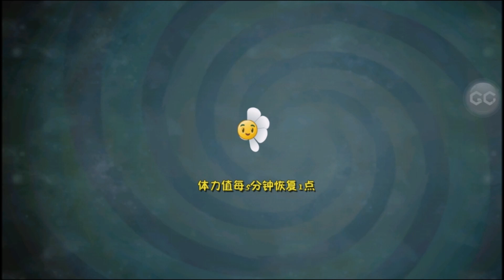[Android][Beta 1] Plants vs. Zombies: All Stars - Great Wall of China Day 10 BOSS First Star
New games: new zombies, plants and worlds for free :)

New Amazing Videos:
Platforms: IOS, Android,
Publisher: EA - Electronic Arts
Developer: PopCap Games
Video creator: Me (Hawk)
Video concept: Me (Hawk)
Video editing: Me (Hawk)
Softwares: Bandicam, Sony Vegas Pro & Adobe.